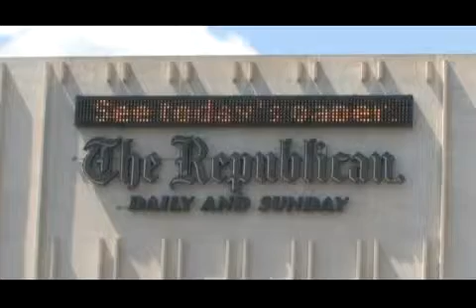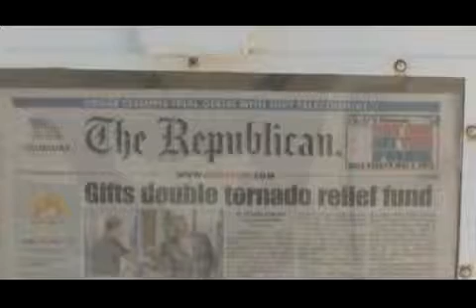David Starr Celebrates 70 Years in the Newspaper Business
David Starr, Senior Editor of Advance Newspapers and President of the Republican,reflects on over 70 years in the newspaper business